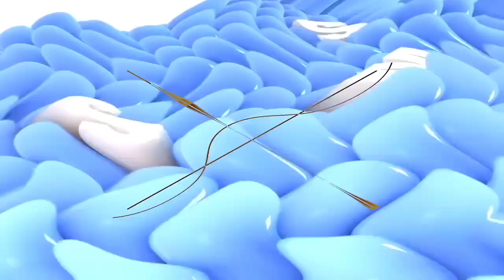Samsung Logo Balls Effects 10 (Special 900 Subscriptions) (List of Effects in the Description).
Alight Motion New Version 3.3.5 (Mod).
Alight Motion Nueva Versión 3.3.5 (Mod).

1.- Normal.
2.- G-Major 20.
3.- TheSamsungVideoMaker315 / TSVM315' G-Major 2.
4.- H-Major 4.
5.- Hotel Mario Major.
6.- Q-Major.
7.- G-Major 330 (V2).
8.- Disco Major 4.1.2 (???).
9.- Scary X.
10.- Not Scary.
11.- G-Major 30.
12.- G-Major 120.